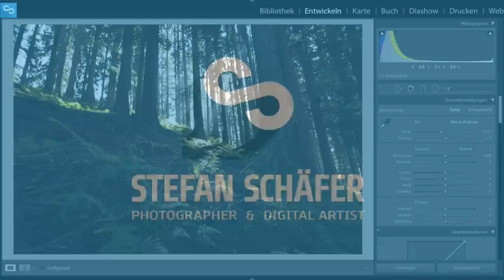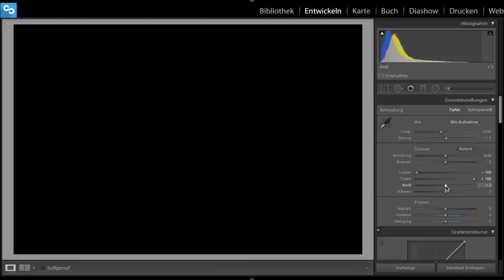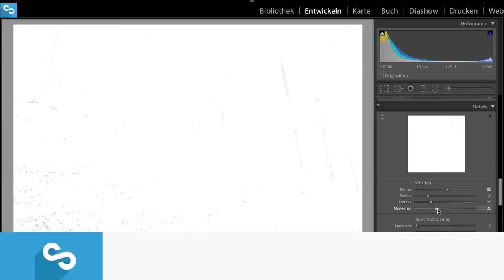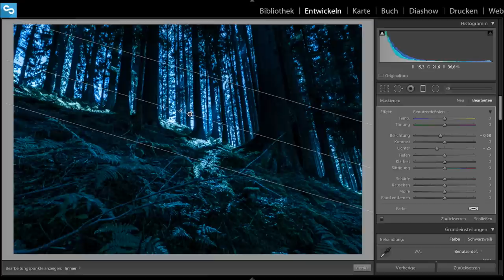TAG ZU NACHT IN LIGHTROOM 5 | TUTORIAL DEUTSCH | #12